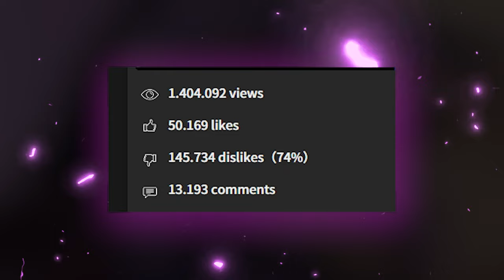O MAIOR ERRO do PS5 PRO! Pode vir por menos de R$6000?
PS5 pro errou nisso

➤ PSN: hadessama94

00:00 Menos de R$6000
04:09 O erro do console